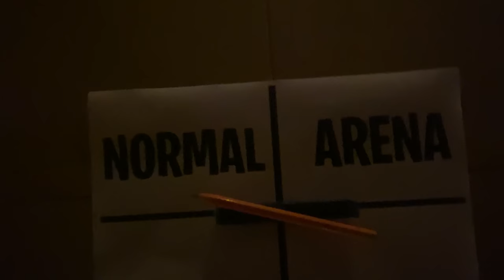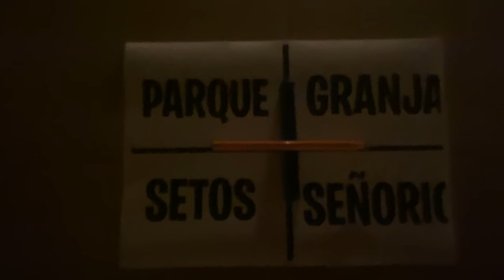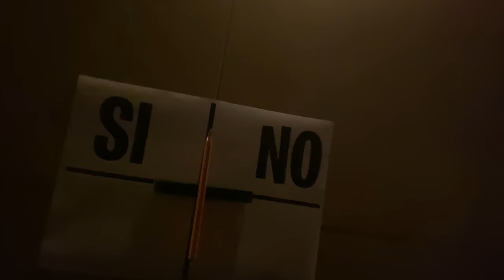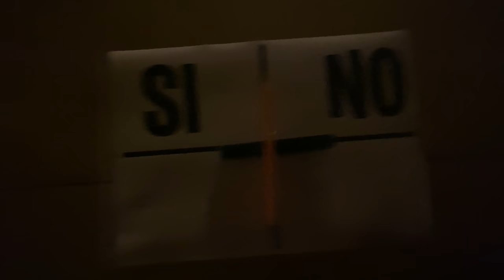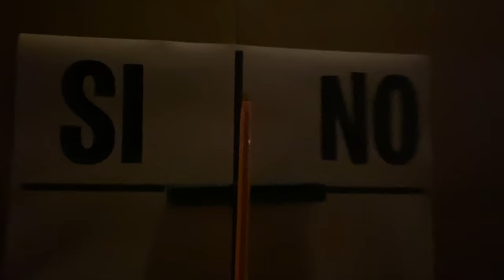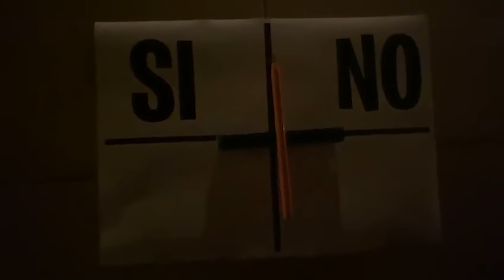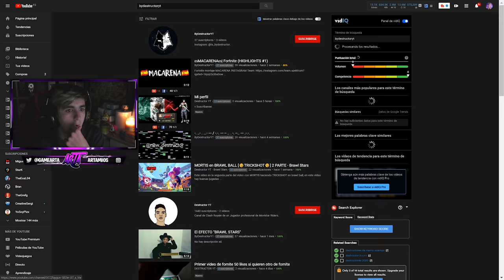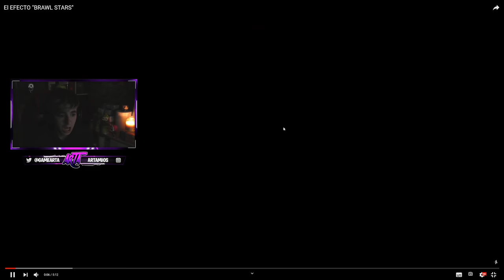Un ESPÍRITU REAL decide mi partida de Fortnite...💀*Paranormal*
🔥Resumen del video:
                                              📌📍METAS📍📌